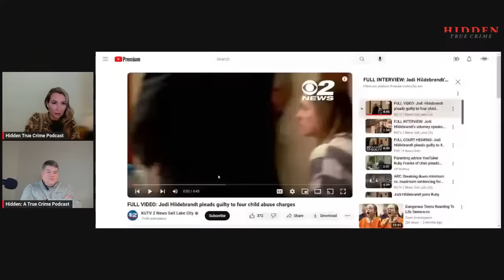JODI HILDEBRANDT PLEA DEAL WITH DR JOHN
All things Jodi Hildebrandt, plus her plea deal and what this means for Ruby Franke and Jodi.

DR. JOHN MATTHIAS is a licensed clinical and forensic psychologist with 30 years’ experience in both clinical and forensic work. He serves as an expert witness for the federal government and has consulted on numerous high-profile cases for District Attorney’s offices and defense attorneys in several states.

In the forensic area, Dr. Matthias has developed expertise in personality assessments, hidden behavioral motivations, complex trauma and criminal psychology. In the clinical realm, he has worked with numerous victims. He received his Master’s degree in Marriage, Family and Child counseling, as well his doctorate degree, from the University of Southern California.

Dr. Matthias graduated with honors in philosophy from Princeton University, and he won the prestigious McCosh Thesis prize while there. In high school he graduated valedictorian from a large public high school in Chicago where he was chosen to participate in a ground-breaking valedictory study that continues to this day.

Dr. Matthias has been an adjunct assistant professor in the University of Nevada Las Vegas clinical psychology doctoral program since 2007. He supervises UNLV doctoral students on forensic assessments, clinical case formulation, and various therapeutic approaches to clinical work.

LAUREN MATTHIAS  has worked as an anchor and reporter for ABC, NBC, and FOX News in East Idaho, Boise, Idaho and Salt Lake City, Utah. She spent a decade reporting on a diverse range of topics from high profile crimes to Presidential visits. In 2015 she received the Idaho State Broadcaster’s Association Best Reporter award. She left the reporting world to produce the Hidden True Crime Podcast along with her husband Dr. John Matthias, a forensic psychologist.

Your support helps us produce these podcasts/videos. We have some big plans to explore the true crime terrain in a way that no one else has attempted.

HIDDEN: A TRUE CRIME PODCAST is:  CRIMINAL PSYCHOLOGY REINVENTED. Join us on a journey into the darkest recesses of the human mind and the unconscious motivations that drive human behaviors in order to understand the world and ourselves.